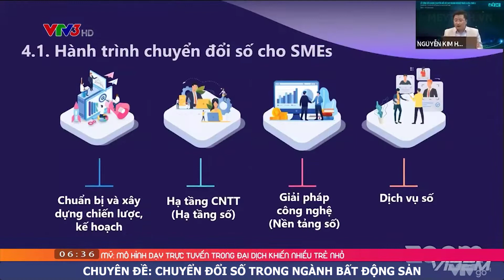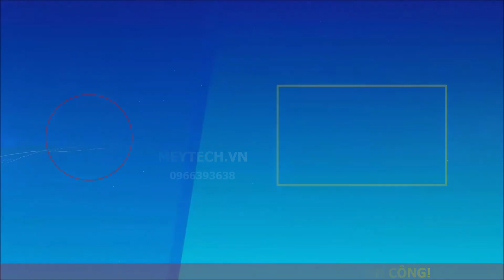VTV3 - Meey Land lên sóng Bản tin Cafe Sáng của VTV3 Đài truyền hình Việt Nam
CƠ HỘI HỢP TÁC CÙNG MEEY LAND
🎯 Giải pháp hoàn chỉnh chuyển đổi số ngành Bất động sản

📞 Hotline hỗ trợ hợp tác: 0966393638 (có Zalo, Telegram, Fb)